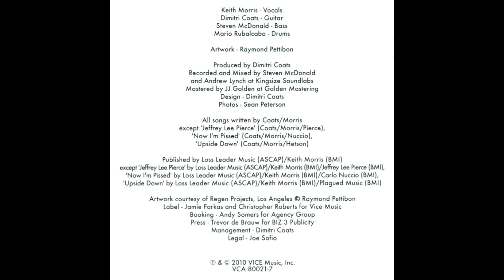02. Off! - Darkness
Off!
Titre: Darkness
First Four EPs Phonographic
Copyright (p) – Vice Music, Inc.